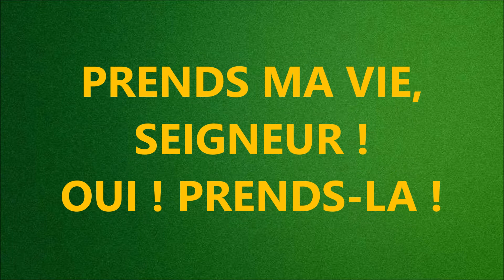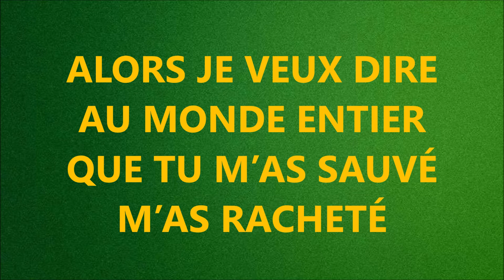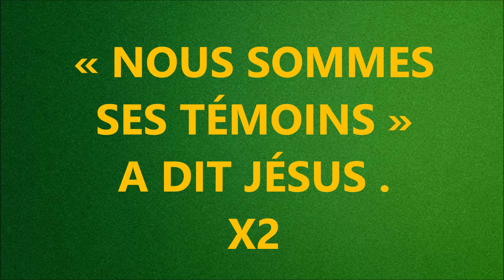#6 VOUS SEREZ MES TEMOINS Cantique de Daniel Dossmann Playlist le Temps de Vivre PAROLES Groupe Hema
Actes 1 V8  "Mais vous recevrez une puissance, le Saint-Esprit survenant sur vous, et vous serez mes témoins à Jérusalem, dans toute la Judée, dans la Samarie, et jusqu'aux extrémités de la terre."
« VOUS SEREZ
MES TÉMOINS »
A DIT JÉSUS .
X2
14’
«VOUS RECEVREZ UNE PUISSANCE
LE SAINT-ESPRIT»
X2
24’
MERCI SEIGNEUR
CAR J’ÉTAIS PERDU
POUR TOI JE VEUX
VIVRE MAINTENANT
31
PRENDS MA VIE,
SEIGNEUR !
OUI ! PRENDS-LA !
X2
42
« VOUS SEREZ
MES TÉMOINS »
A DIT JÉSUS .
X2
59
«ET JUSQU’AU BOUT
DU MONDE
VOUS PARLEREZ
DE MOI»
X2
1 08
ALORS JE VEUX DIRE
AU MONDE ENTIER
QUE TU M’AS SAUVÉ
M’AS RACHETÉ
1 15
ENVOIE-MOI,
SEIGNEUR !
ENVOIE-MOI
X2
 1 45
« NOUS SOMMES
SES TÉMOINS »
A DIT JÉSUS .
X2
2 12
ET NOUS CHANTONS
AU MONDE ENTIER
JÉSUS EST LE ROI
X2
2 21
IL EST LE SAUVEUR
ET LE SEIGNEUR
2 25
IL A DONNÉ
SA VIE
SUR LA CROIX
2 28
TU PEUX L’ACCEPTER
VIENS À LUI .
(X)
2 40

ET LE SEIGNEUR
2 43
IL A DONNÉ
SA VIE
SUR LA CROIX
2 47
TU PEUX L’ACCEPTER
VIENS À LUI .
(X2)
3 07